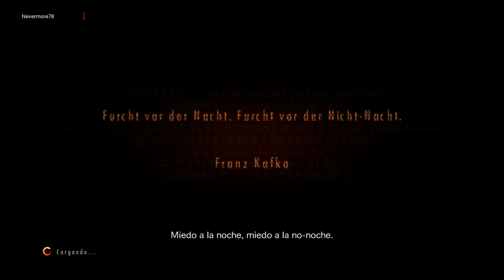ENCERRADAS - Resident Evil REVELATIONS 2 #1